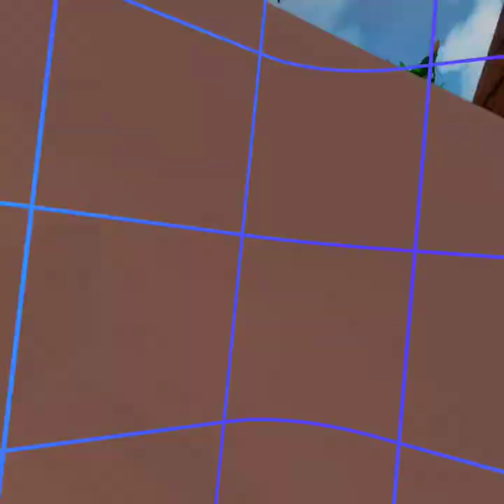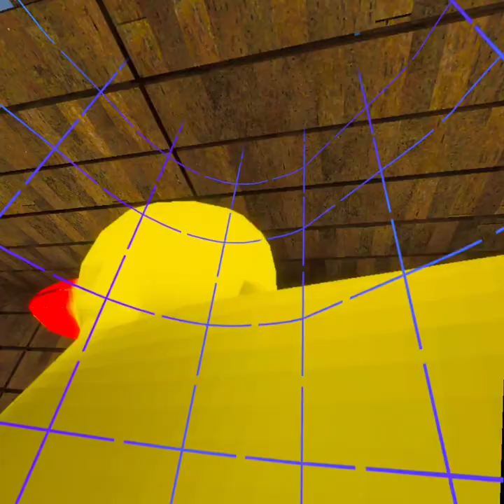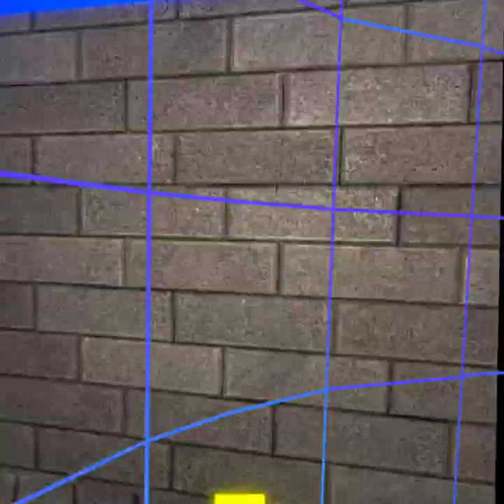This is better than gorilla tag its called MONK!!!!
VRquest3 MONK gaming@archersVRworld i hope you enjoy